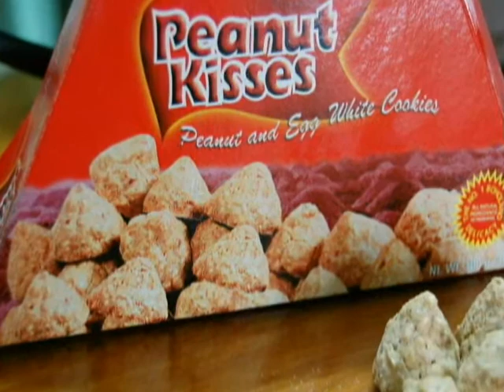Bohol Advertisement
We are Tourism Sophomore Students of Bohol Island State University- Main Campus.
This is a group project for our marketing subject.

Song: Tara na Sa Bohol (Credits to the song "Tara na byahe tayo".)
Our singer: Mecerdita Quiachon

I didn't include the Fantasy advertisement cause it was really a fail one :)

The Heart of the Islands Truly Philippines:
"BOHOL"!!!
to experience the natural beauty of nature that surely you won't forget!

To GOD be the GLORY! Have a safe trip.